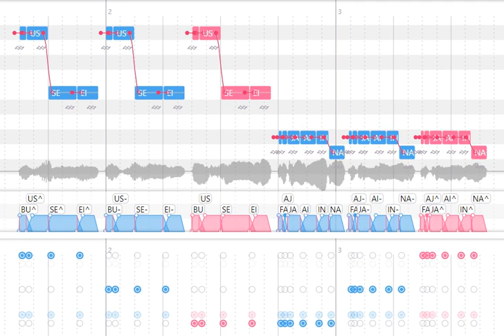[ZER0 act 1] Multi-expression_ Arabic UTAU banks_ preview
Sorry for the touching lyrics, I've been watching too much Jiafei content.

Banks' chronological order (in the video):
Normal/Soft
Serious
Loud
Loud
Serious
Normal/Soft.

Act 2 might be hopefully coming any time soon with only 2 banks (Normal and Loud) and maximum usability.

Half the recordings are done, it's honestly thrilling.